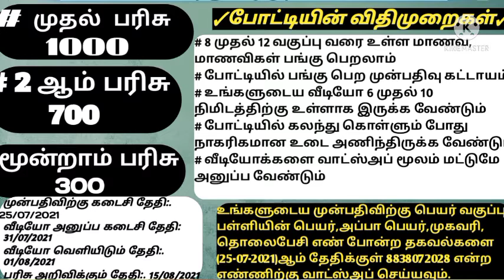மாநில அளவிலான பேச்சுப் போட்டி குறித்த விளக்கம்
online teaching#

follow our Facebook Page: Ashwin media